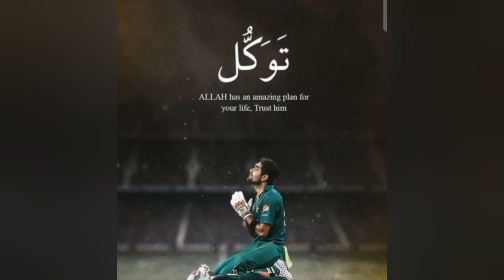Mauka Mauka Thoka Thoka 😜😜😂Pakistan Vs India | Jashan Continues in Dubai